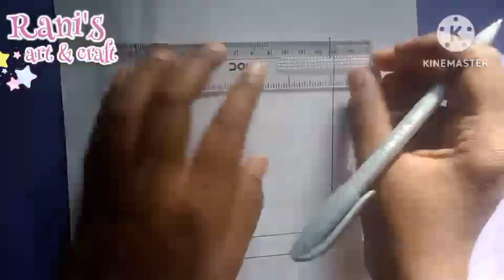Easy mandala art of glass || How to draw easy mandala art of glass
Rani's art & craft

In my channel i upload video related to art & craft please go through my all videos and enjoy 😊😊